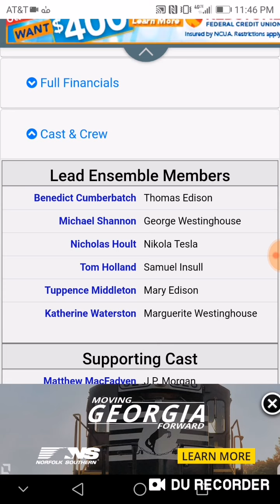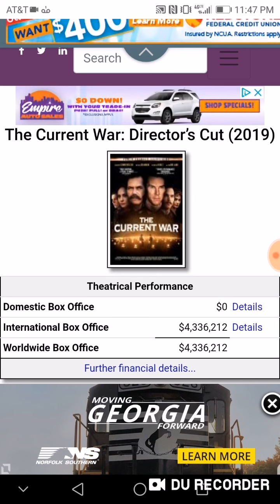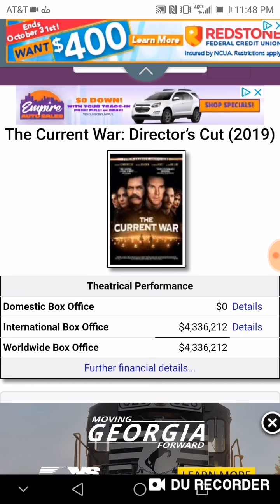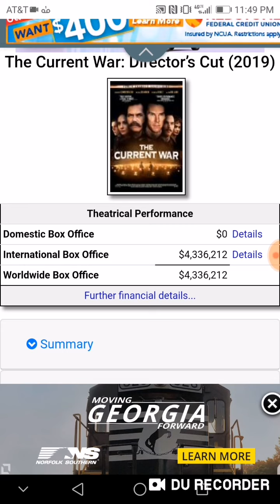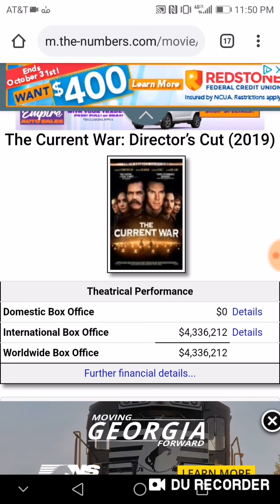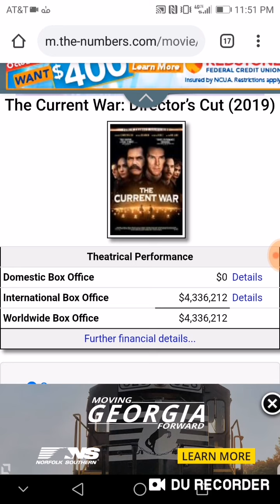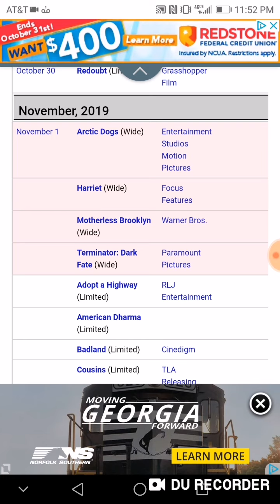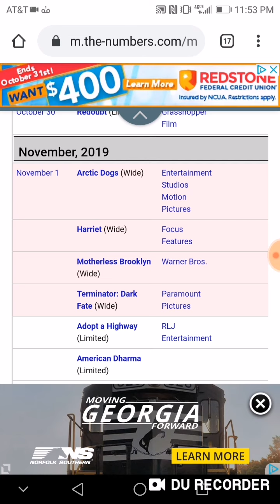The Current War: Director's Cut Box Office Prediction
Here's my box office prediction for The Current War: Director's Cut.